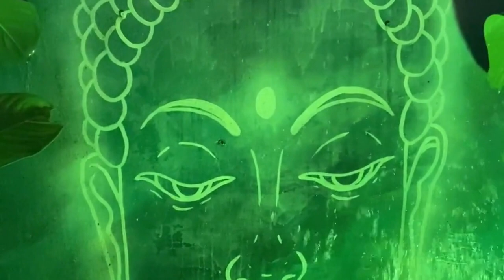peaceful, reiki, meditation, calm, healing music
Hi Friends,

Kindly hear the music from Start to End. This music will give you peaceful, reiki, meditation, calm and healing. Use Headset for Better Experience.

Thanks and credits to - Moon Meditation Music Channel